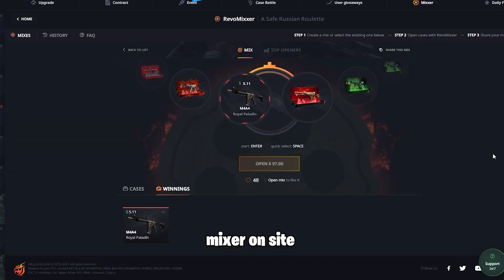XANTARES NEDEN M4A1-S KULLANDIĞINI VE KULLANILMASI GEREKTİĞİNİ ANLATIYOR!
sitesinde "XANCSGO" kodu ile bedava 0.70$ bakiye ve %10 yatırım bonusu almayı unutmayın!